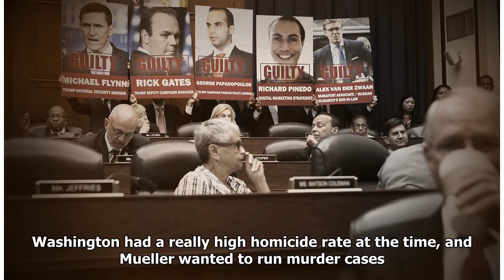The Mueller Investigation, Explained. Here's Your Guide To The Trump-Russia Probe.